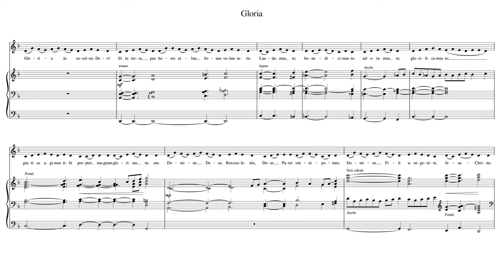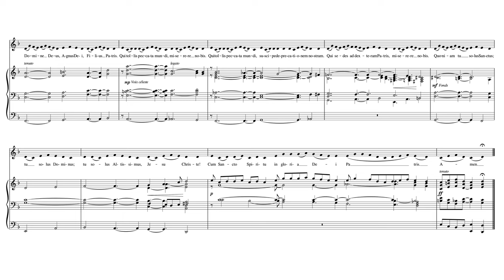Missa XI "Orbis factor" - Gloria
Kíséret: Harmath Dénes